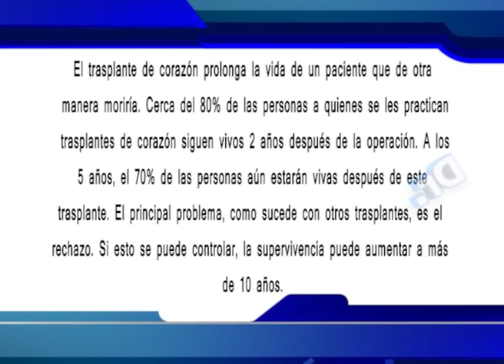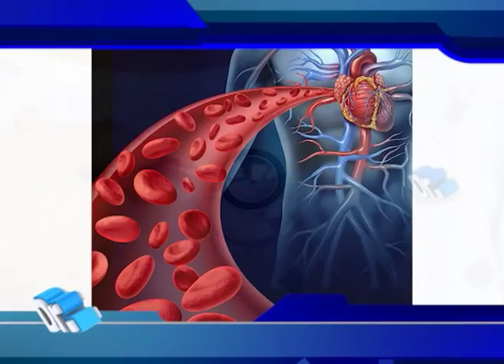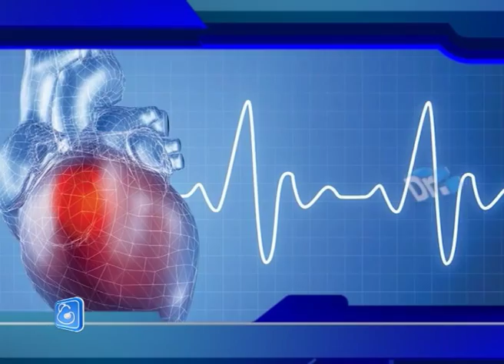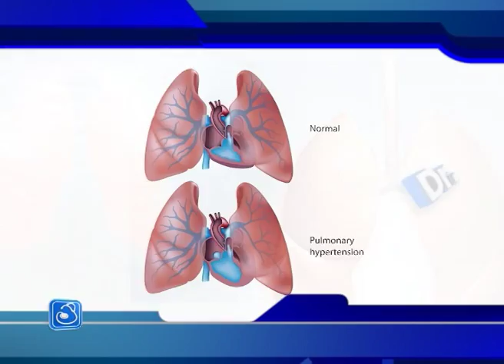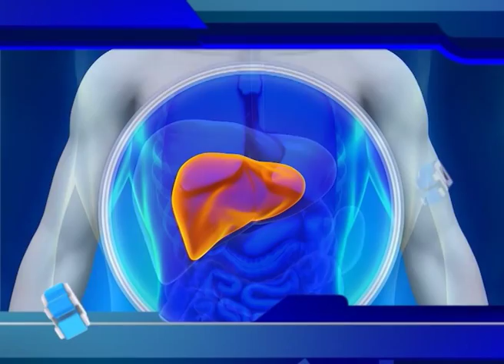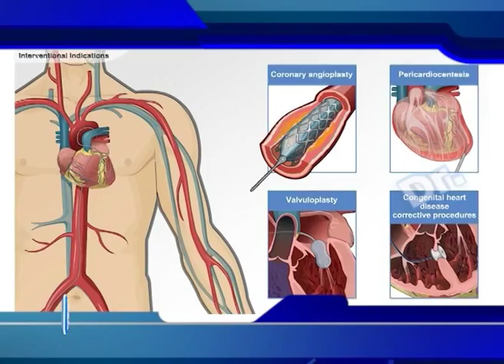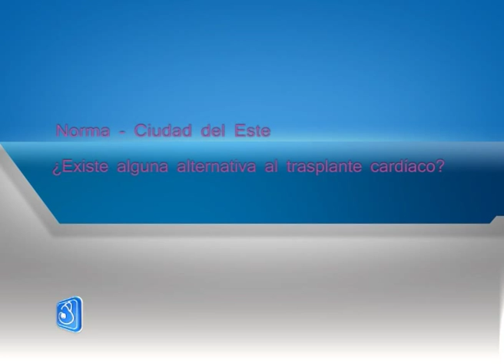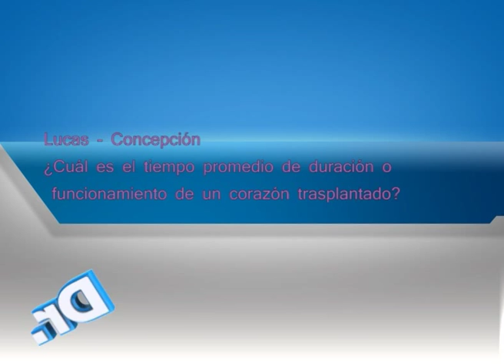EL DOCTOR EN CASA TV - TRASPLANTE CARDÍACO